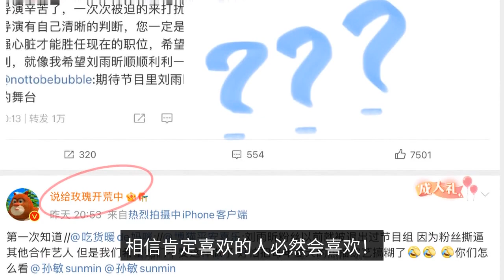This is the usual routine of hip-hop. It needs to increase its popularity. Wang Yibo's fans are the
UNIQ Wang Yibo's return, the addition of female captain, look at the points still along the traditional set! Street dance actually has Wang Yibo, there is enough to see, but this time the street dance is obviously different from the past, the point of this season is that the addition of the first female captain, that is Liu Yuxin! It is reasonable to say that Liu Yuxin's hotness in general, can be considered, but in the end how strong, many people are not optimistic, after all, once participated in the second season of street dance, stopping at the top 49, but as a female dancer from the love bean, this is obviously already considered powerful. If you count the popularity and visibility, obviously not can not match with Wang Yibo, top flow is top flow, every move is the center of the topic exists, this is the street dance from the heat to sponsorship, Wang Yibo's presence can not be underestimated. The more important point is, Wang Yibo's ignition, so that this is the street dance successful circle, but also profitable rhythm, this time because Wang Yibo involved in the street dance class film "ardent" shooting, this is the street dance recording by the moment also moved to Hangzhou together with the recording, see this is the achievement of each other ah! But according to the street dance routine, this time the heat still needs to start from Wang Yibo here, the fever is bound to need the help of fans, this time, we also see, the street dance has not yet officially announced the captain lineup, but the road map is silently put out. Why not the official announcement, first put the roadmap, is the need for a wave of heat to help, no way, who's hot, naturally with who the topic to create, Wang Yibo's fans, from the beginning to the end are a group of people who are windy, natural eyes can not tolerate half a flaw. Every time the street dance, fat powder on line to create the atmosphere, with the program team, increase the heat, it can be said to do their best, this time Liu Yuxin family in advance of the war, first to take the opportunity to raise awareness with publicity, but it is not enough heat, only with Wang Yibo to mention the curry, no way ah, Wang Yibo fans also want to give face ah! It's all a set up by the program team, don't look at the two dueling fiercely, in the end, this kind of routine in the entertainment industry, we're used to seeing it, so we don't feel it! After taking a look at the two battles, the final result is that the Wang Yibo family successfully took this round with the strong participation of the big fan: said to Rose! There is even a phrase: said to Rose's flow hanging Liu Yuxin! The people watching can't help but sigh, Wang Yibo's fans can all directly debut it! Does not sound very funny it, in short, we are watching hilarious to see very happy, after all, this can not be on the stage of things, but also only when a hilarious look! This is the street dance to invite artists stars to join, how can not know the negative impact of the power of it? How will allow the two fans to fight each other? The relationship between the stars and the program team, a glory and a loss. What big powder down directly battle, but just to hype the heat, do not know how much aggravation people think their brother and sister suffered, what black history was picked up and pulled out, always or those who had just. You still try to pay less attention to it can be, fat powder is not powder, in the end, people may be the biggest beneficiary of the interests of the party, we only need to pay attention to the main on the good, the other let them set their own play chanting! It is because we all look more and more, so will not follow the trend, street dance is not necessary every time this kind of set, well focused on the production of the program, I believe that certainly like the people will certainly like! Finally, many people are running to Wang Yibo, the real fans naturally look at Wang Yibo's street dance, rather than become a tool under the guidance of the heat people! Well, under the tear of the powder circle, will only bring is defeated roadside, you think twice before you act! Don't lead to a riot for a moment of mouth pleasure. Artists stars have a professional team, if there is anything, the team through the regular way to deal with is not better? Why do you have to solve the problem by making a fuss? You are all scattered # Wang Yibo # Wang Yibo was called by fans, before like the sea king everywhere waves, now like a turtle does not move Street dance season five began recording, the new captain into the focus of attention, Wang Yibo once again into the publicity of the hot spot